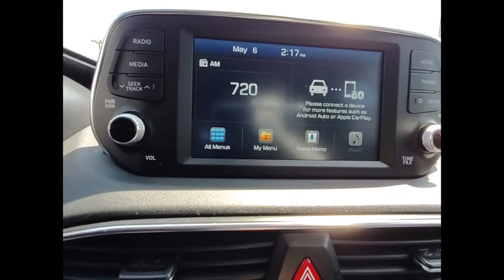2019 Hyundai Santa Fe St Charles IL S6618A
2019 Hyundai Santa Fe SE

One Owner and Clean Carfax!! 2019 Hyundai Santa Fe SE 2.4!! Features include Rearview Camera/Rear Park Assist, Bluetooth, 1 Owner, Bluetooth/Handsfree, Back-Up/Rear-View Camera, 8-Speed Automatic with SHIFTRONIC, Alloy wheels, Blind spot sensor: active, Cargo Cover, Distance pacing cruise control: Smart Cruise Control (SCC), Exterior Parking Camera Rear, Outside temperature display, Power door mirrors, Remote keyless entry, Spoiler, Stain-Resistant Cloth Seating Surfaces, Steering wheel mounted audio controls, Telescoping steering wheel, Tilt steering wheel.McGrath Honda will also cover this specific vehicle with a 3 month/3,000 mile limited Powertrain Warranty, to simply give you a peace of mind.** KBB MARKET VALUE PRICING at McGrath Honda Of St.Charles. Shop/Buy with confidence! With our KBB Market Value Pricing, you'll find our competitive market-based price on every pre-driven vehicle upfront,... No games, No hassles, Just Real Prices!!